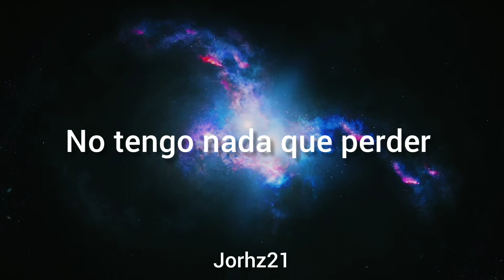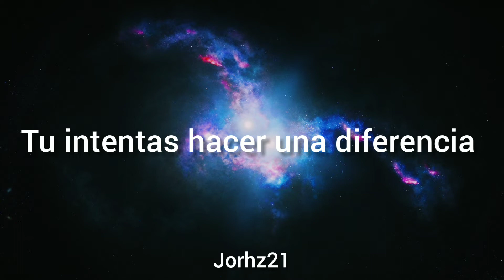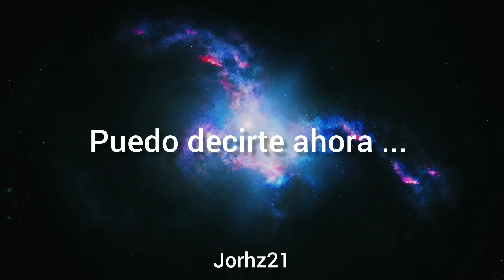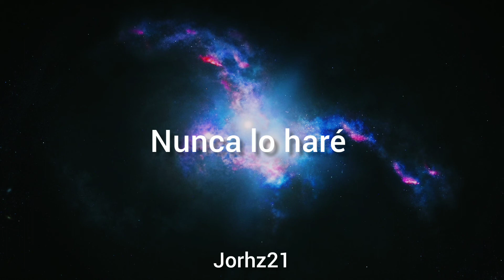Muse - Neutron Star Collision (Sub Español)